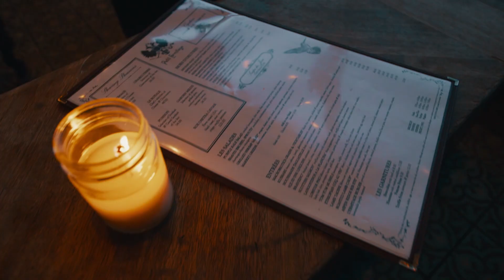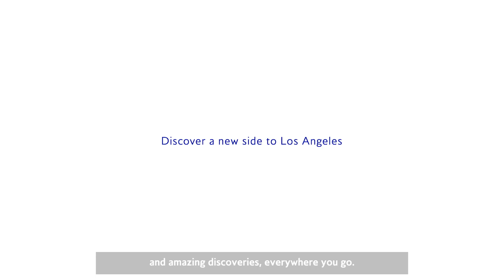Inside Los Angeles: Discovering luxury with Diana Gomez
Celebrity and fashion photographer, Diana Gomez, explores LA’s exclusive Arts District and gives the lowdown on the city’s boutique shopping experiences.

Discover a new side to Los Angeles. Visit ba.com/los-angeles